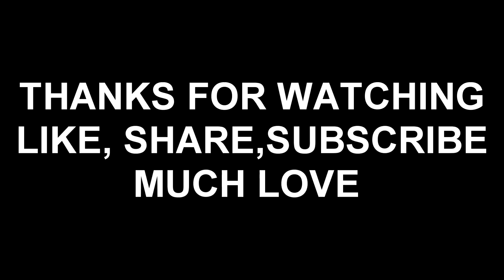Popek & MaroMaro -- Mietek Materialista POLAK REAKCJA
Welcome to Polska Reacts !!

This is where you get all the best Vlogs well only 2 so far lol but you do get all the mega reactions the just spit flames and you cant say anything different because you know that its true:)

I hope you all are having a dope day and its all stress free make you everyone went to church because without God Who do you have :) Much Love for everyone out here supporting we will see you all soon :):):)

ONE WORLD, ONE LIFE, MAKE SOMETHING OUT OF IT

Music Video